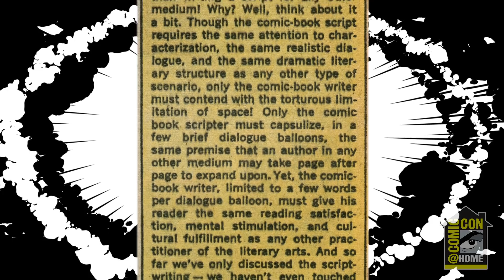MARVEL Storyboards | Comic-Con@Home 2020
Marvel executive VP, creative director Joe Quesada shares an inside look at his new docu-series, Marvel’s Storyboards. In conversation with Marvel VP of content Stephen Wacker, Joe highlights how the personal and the professional intersect in his own life, and in those of the show’s guests: an A-list mix of storytellers across comics, theatre, film, and more.